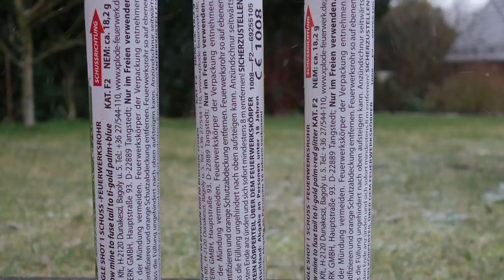Xplode Single Shot | 6 € | 1A Bombenrohre | Die haben Bums! [Full HD]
Heute im Test: Xplode Single Shot

* Kamera, Camcorder, Videoequipment:

* 2x BESTER Brenner (Sturmfeuerzeug)

Pyro-Equipment:

2 Kanal-Funk-Zündanlage
4 Kanal-Funk-Zündanlage
10 Kanal-Funk-Zündanlage

KEEP WATCHING.